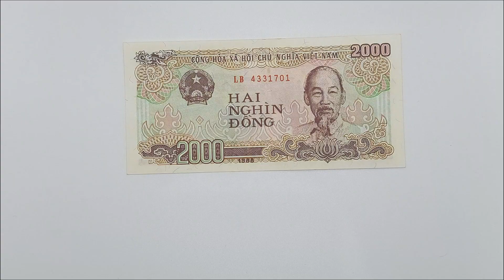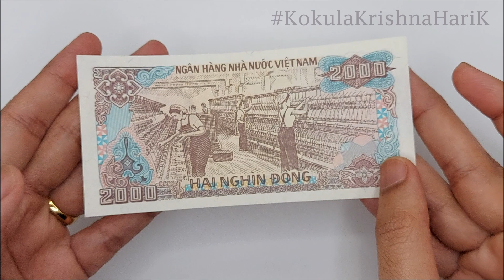VND 2000 | Bank Note | Two Thousand Vietnamese Dong | Kae Kae | CurrencyStackerKK | Vietnam | Asia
2000 Vietnamese Dong

The dong (sign: ₫ code: VND) has been the currency of Vietnam since 3 May 1978. It is issued by the State Bank of Vietnam. The dong was also the currency of the predecessor states of North Vietnam and South Vietnam, having replaced the previously used French Indochinese piastre. Formerly, it was subdivided into 10 hào, which were further subdivided into 10 xu, neither of which are now used.

The Vietnamese dong has increasingly moved towards exclusively using banknotes; as of 2012 the use of coins has decreased greatly, and since 2014 coins are generally not accepted in retail, but will still be accepted in some, but not all, banks. The Vietnamese dong is currently the third weakest circulating currency as of May 2021 (behind Venezuelan bolivar and Iranian rial), with one United States dollar equalling 23112.04 dongs.